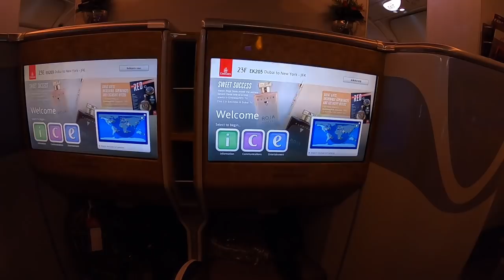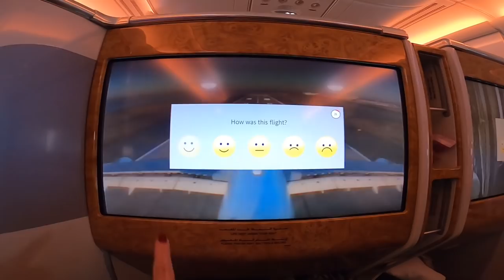VLOG LIBURAN - PERJALANAN KE NEW YORK CITY!!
Hai Kawan-Kawan, Vlog kali ini adalah vlog liburan kita berdua.. selamat menonton!!